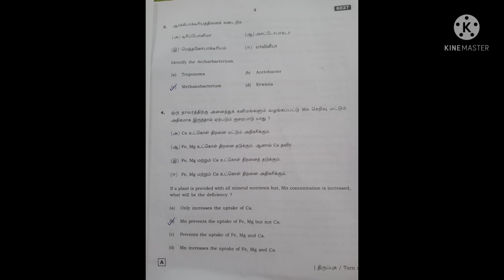11th Biology Answer key | Public Exam 2022 Answer key